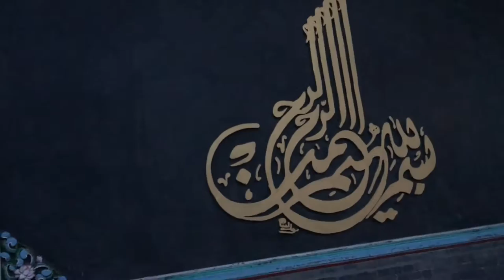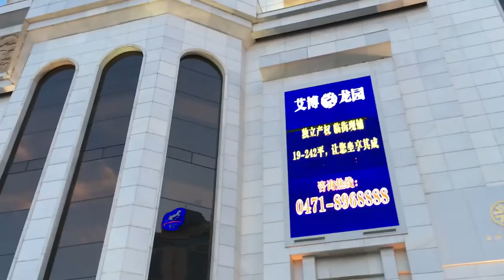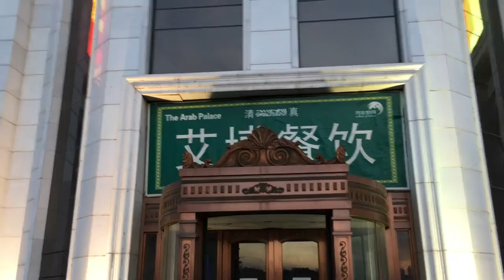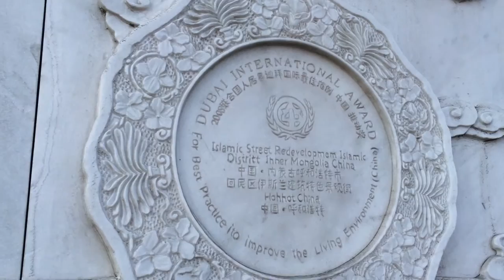Islamic Customs Street Hohhot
Islamic Customs Street is in the south road of Huimin District in Hohhot City, starting from the west side of Zhongshan west road in the north gate of old city, extending to Xinhua Avenue, the total length is 1150 meters.

Islamic Customs Street is a region that Hui nationality lives in and religious venues which is a street full of local character.